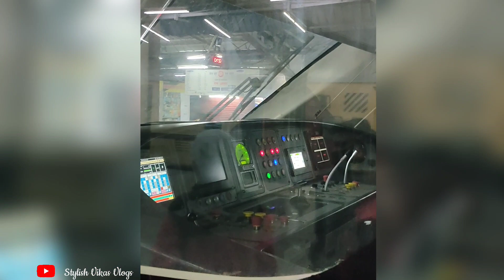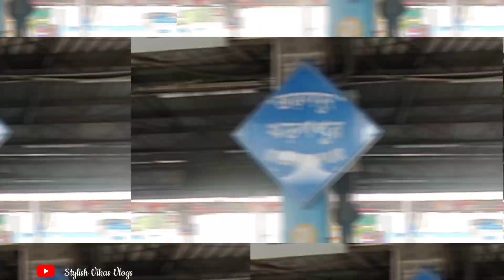Kolkata Jana Popat Ho Gaya | 15 Hours Train Vlog with Friends 🚆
Going To Kolkata, Bilaspur Chhattisgarh To Santragachi Kolkata

Aaj ki is vlog video me aapko bahut maza aane wala hai kyoki aaj is video me aapko train traveling , kolkata City, Santragachi junction,  vlog with friends se related video dekhne ko milega
Umid hai Aapko video pasand aayenge

Follow For

Vikas Sahu
From:-
Bilaspur (Chhattisgarh)